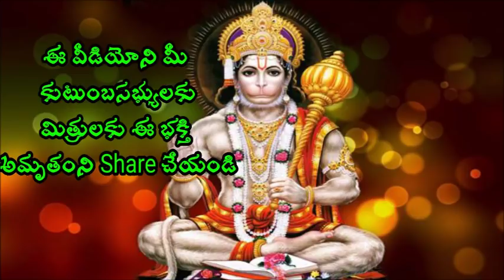నువ్వు సమయంవృధా చేయ్యదు అంటే Sri Chaganti Koteswara rao pravachanam latest